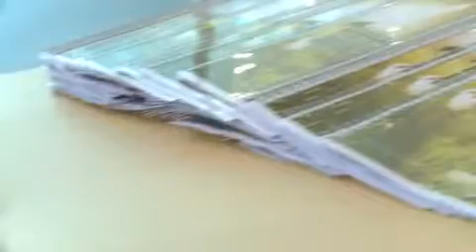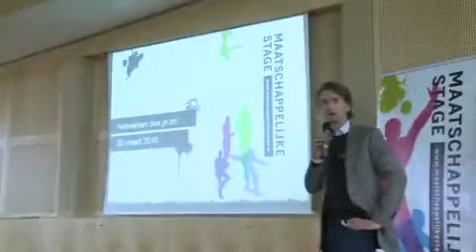MaS report (5): Jongerenambassadeurs gaan MaS promoten én evalueren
Ruim 40 jongerenambassadeurs gaan hun ervaringen met de maatschappelijke stage delen met andere leerlingen en zijn aanspreekpunt voor het ministerie van OCW. Ook promoten ze de maatschappelijke stage.